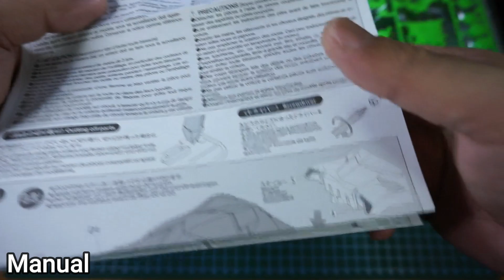Copperfang Black Special Tamiya Mini 4WD [ミニ四駆] カッパーファング FM-A Chassis Unboxing & Assembling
Tamiya Mini 4WD Copperfang Black Special Unboxing & Assembling

PS: Be careful when using sharp objects such as pliers and knives when assembling.